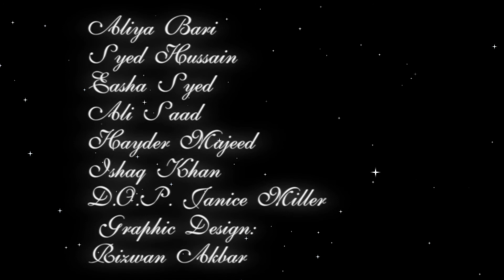Janice Miller Sentimental Moments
Janice Miller's Debut Album Promo
Sentimental Moments with R.D. Burman
and more...
Hindi Bollywood to R&B Soul 80's
Producer: Fulton Turnage